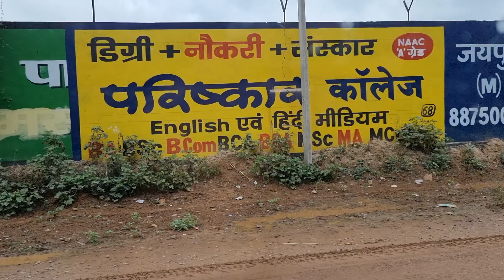India Adventures: Journey Through the Hard Roads of India Near Ranthambore Park 🚗🛤️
Join us on a rugged yet exhilarating road trip through the bumpy, hard roads of India as we navigate the rural routes near Ranthambore National Park. This video captures the authentic experience of driving through the heart of Rajasthan, where dusty roads, uneven terrain, and scenic landscapes offer an adventurous journey for travelers seeking the true essence of India.

As we approach the famed Ranthambore Park, known for its majestic tigers and rich wildlife, the challenging roads become part of the adventure, offering glimpses of rural life, small villages, and breathtaking views of the surrounding countryside. The journey is filled with unexpected twists, bumps, and the occasional wildlife sighting, making it a thrilling prelude to the wonders of Ranthambore.

✨ Don't forget to be happy today! 😊